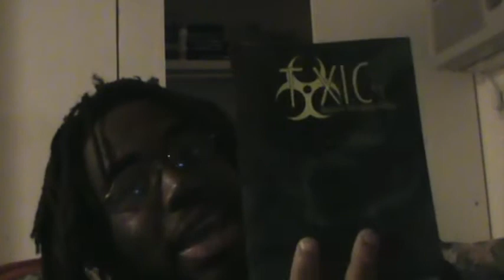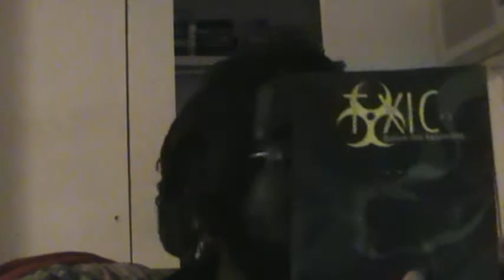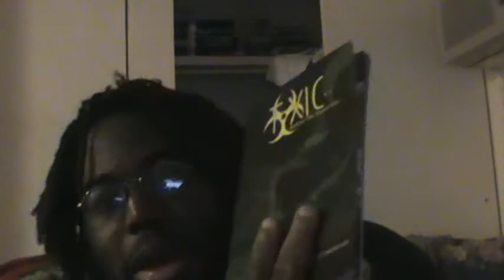WNBA offseason Updates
Commissioner’s cup

My self-published autobiography Everything Is Impossible is still available for physical copies and digital downloads on multiple sites including:
Printshopcentral.com
Amazon.com
Walmart.com
Target.com
Barnesandnoble.com